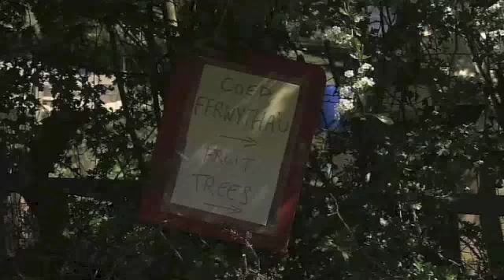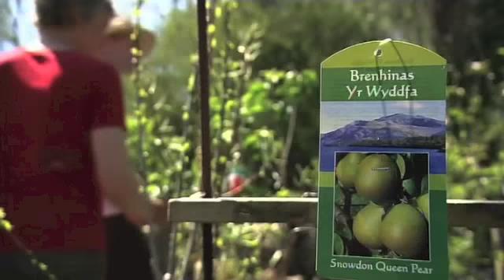Coed Ffrwythau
Ai Russell i ymweld â Ian Sturrock ar gyfer cael fwy o wybodaeth am goed ffrwythau.
Russell goes to see Ian Sturrock and his nursery near Bangor to find out some more information about fruit trees.